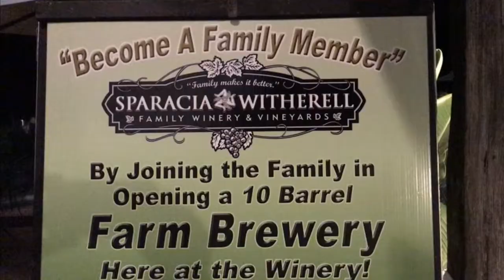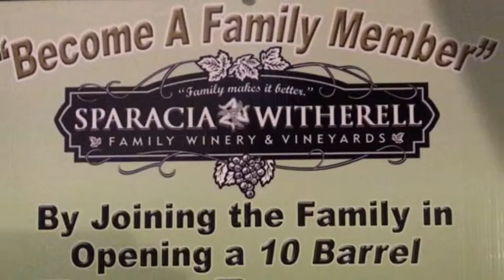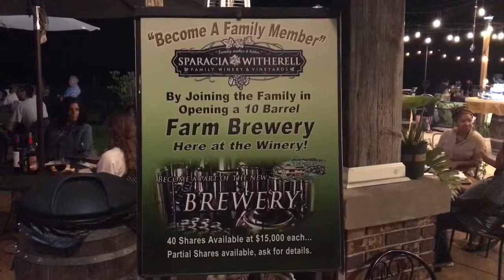March 10, 2019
Review winery near Inverness